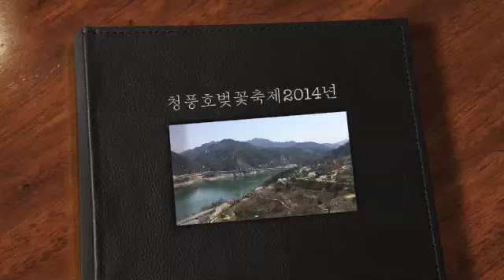청풍호 벚꽃축제 2014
청풍호벚꽃축제 2014년  청풍문화재단지, 청풍면 팔영루가든
Cheongpung Cultural Properties Complex is a reconstruction of Cheongpung, a village that became submerged after the construction of Chungju Dam located on a ridge above Chungju Lake, south of Jecheon - North Chungcheong province South Korea. The SBS Jecheon setting is also co-located on the complex site.